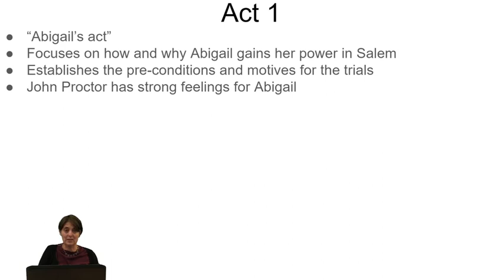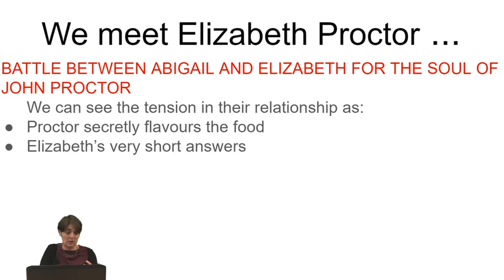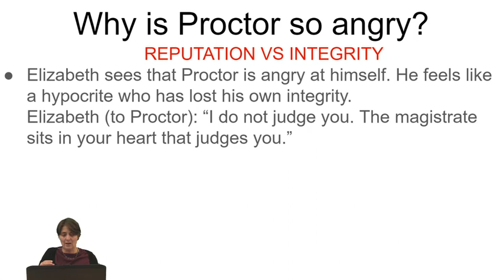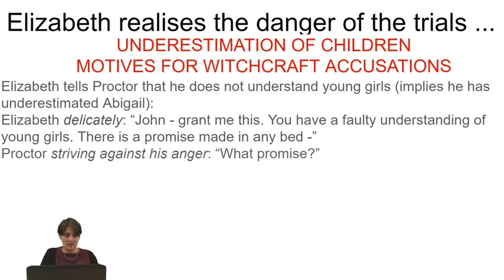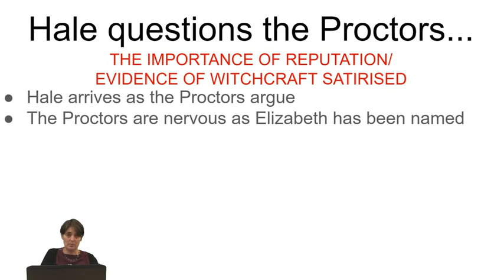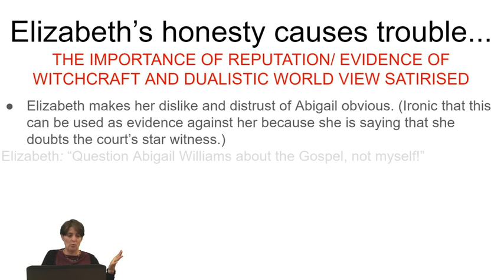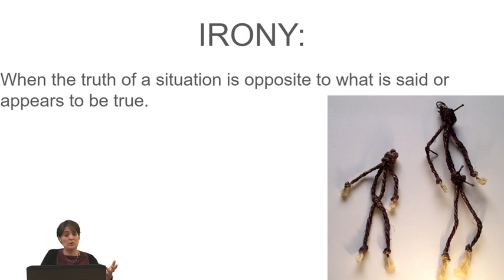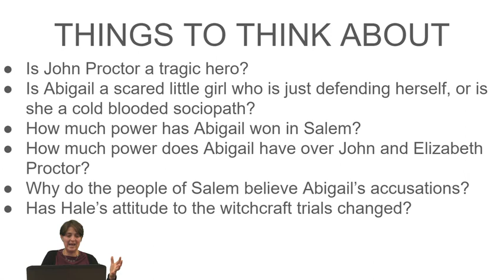5 Act 2 Part 1 Plot, Themes, Images And Characters